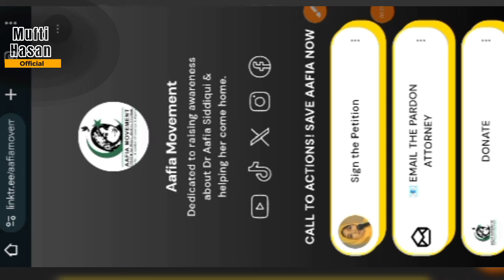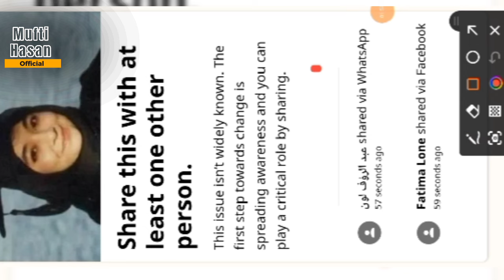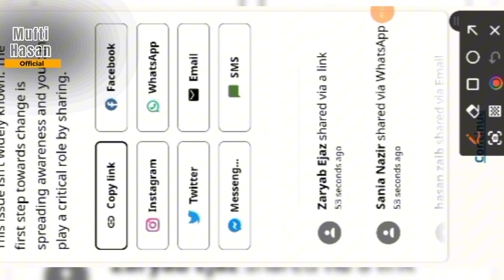Afia Siddiqui ki rhai | Aik karoor dastkhat ka mutalba | Mufti Hasan Official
Dr. Aafia Siddiqui's Release - One Million Signatures Needed!"

"ڈاکٹر عافیہ صدیقی کی رہائی - ایک کروڑ دستخطوں کا مطالبہ

ڈاکٹر عافیہ صدیقی کی رہائی کے لیے عوامی مہم میں ایک اہم پیش رفت سامنے آئی ہے۔ ڈاکٹر فوزیہ صدیقی نے اعلان کیا ہے کہ اگر ایک کروڑ افراد دستخط کریں تو ڈاکٹر عافیہ کی رہائی ممکن ہو سکتی ہے۔ اس ویڈیو میں جانئے اس مہم کے بارے میں تفصیلات اور دیکھئے کہ آپ کیسے حصہ لے سکتے ہیں۔

 "ڈاکٹر عافیہ کی رہائی کے لیے ایک کروڑ دستخطوں کی مہم"
"ڈاکٹر فوزیہ صدیقی کا عوام سے مطالبہ"
."شہباز شریف کی حمایت سے انصاف کی امیدیں بڑھیں"

A significant development has emerged in the campaign for Dr. Aafia Siddiqui's release. Dr. Fouzia Siddiqui has called on the public to gather one million signatures, which could lead to her sister’s release. Find out more about this powerful movement and how you can play a role in this video.

Mufti Taqi Usmani made an important appeal to Muslims for the release of Dr. Aafia Siddiqui
Taqi
Mufti Taqi Usmani
Taqi Usmani
Mufti Taqi
Dr Aafia Siddiqui
Dr Aafia
Aafia Siddiqui
Dr
Aafia
Siqqiqui
QAFILA E HAQ

 "One Million Signatures Campaign for Dr. Aafia's Release"

"Dr. Fouzia Siddiqui's Call to the Public"

"Hopes Rise with Shahbaz Sharif's Support for Justice"